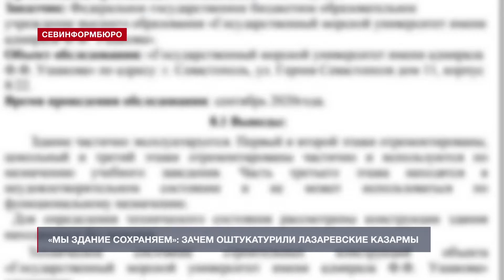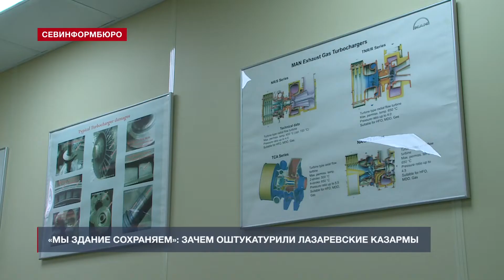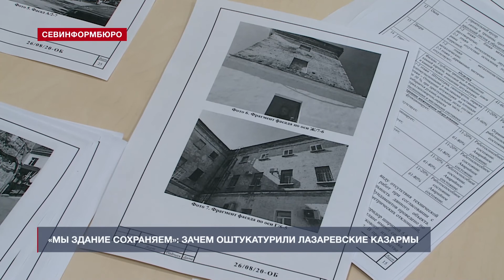«Мы здание сохраняем»: зачем оштукатурили Лазаревские казармы?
Незнание закона не освобождает от ответственности. После выхода сюжета в эфире нашего телеканала руководство филиала Государственного морского университета имени Адмирала Ф. Ф. Ушакова попыталось объяснить, почему одно из старейших зданий нашего города обезобразили штукатуркой.